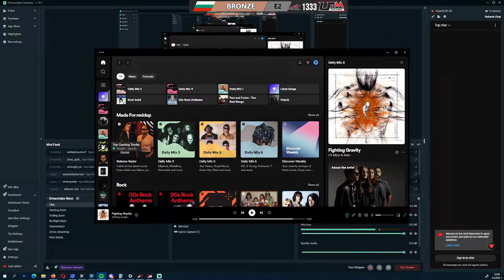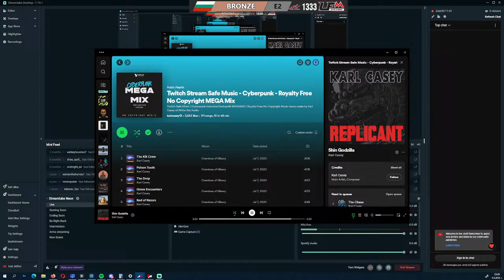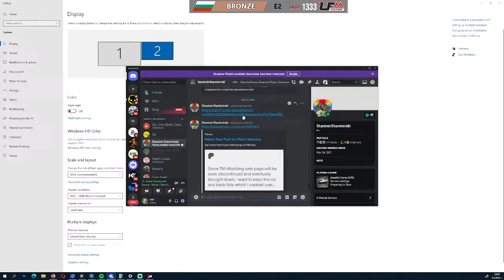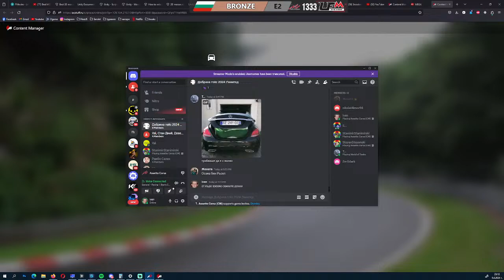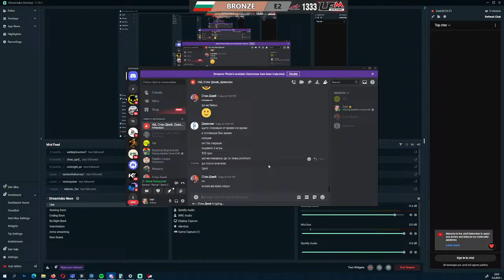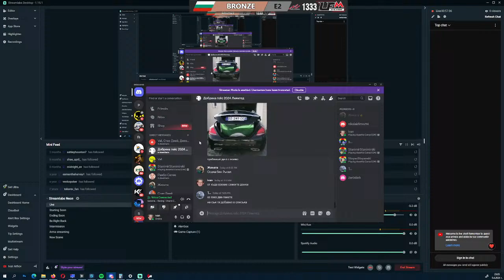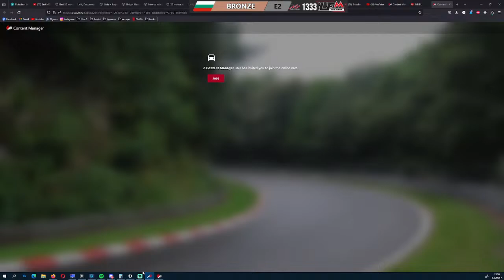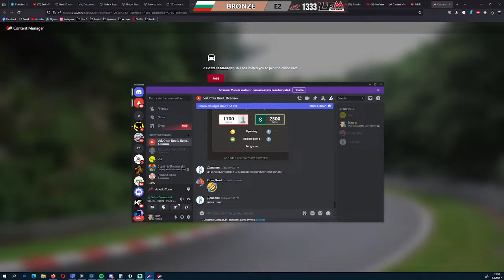how not to drive (fast)